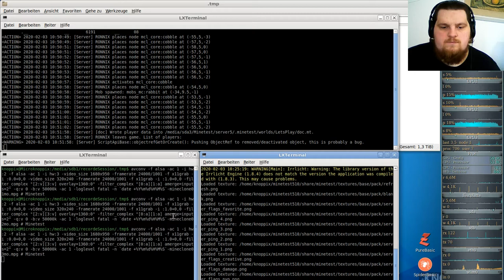LetsPlay MineClone2 Special ( Minecraft orientiertes Spiel ) #03